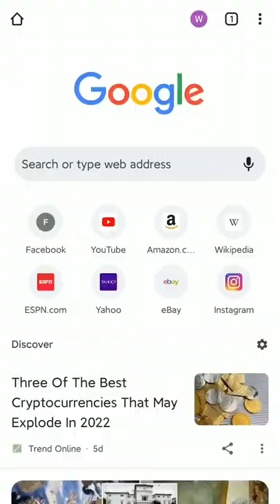Detachable Long Sleeves Cape Oval Back Mermaid Dress TN165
Professional wedding dress factory.
Supplier of bridal shops and wholesalers.
15 years experience in High-End wedding dress making.

Exquisite handmade | US size 0-32 | Custom size | Premium custom dress | High quality | Affordable price | Fast delivery | Global shipping.